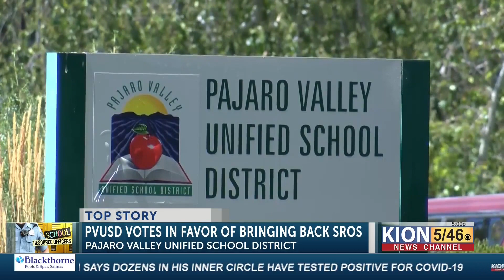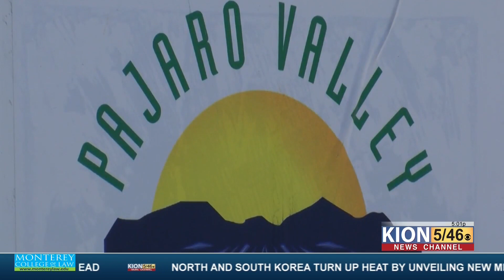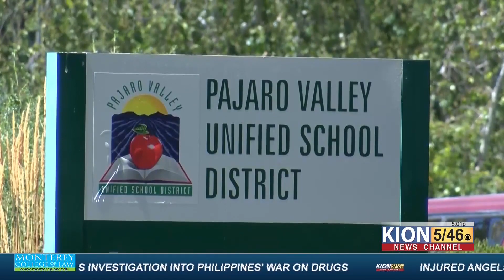"PVUSD votes in favor of bringing back SROs"